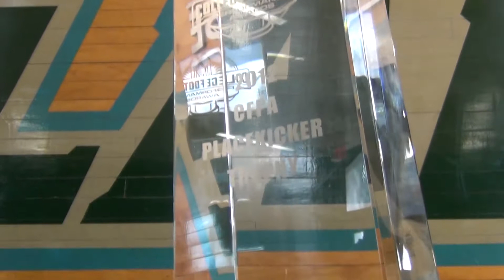College Football Performance Awards - Cairo Santos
College Football Performance Awards honors Tulane kicker Cairo Santos. Santos is the recipient of the 2012 CFPA Placekicker Trophy.